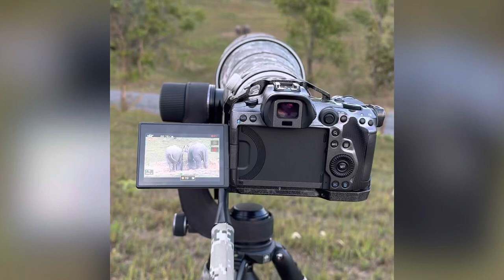ช้างเขาใหญ่ (ทุ่งกวาง): 27-มกราคม-2023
ช้างออกทุ่งกวาง ดูพฤติกรมเหมือนมีลักษณะเป็นคู่เกย์ เป็นช้างงาทั้งคู่ครับ